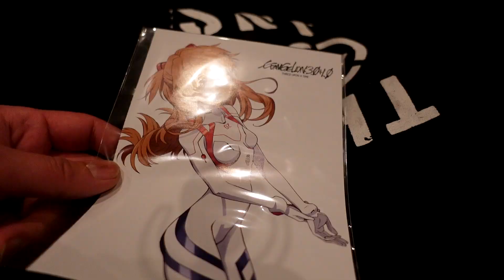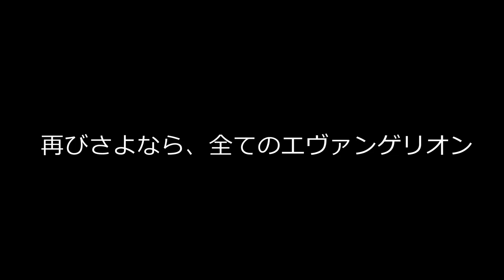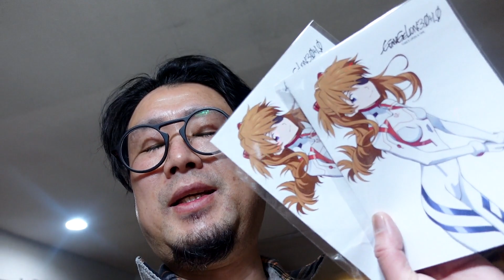【VLOG】最近のオッサンの私生活37「マウスピースを完成させて、おかえり、そしてさよなら」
【チャプター】
00:00 おはようございます
01:11 出掛ける
02:05 病院に
03:08 昼飯だが…
04:37 マウスピースを受け取りに
05:20 今日行きたかった所へ
05:50 おかえり、そしてさよなら
06:27 天下一品で晩飯に
07:25 帰宅
07:57 〆ますね

メインチャンネルのメンバーになれば月額90円でLIVEと限定動画が見れる!

パテモソLIVEはココで確認！

◆欲しいもん◆